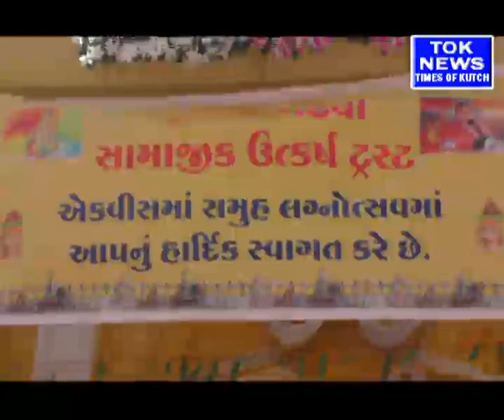TOK NEWS SAMUH